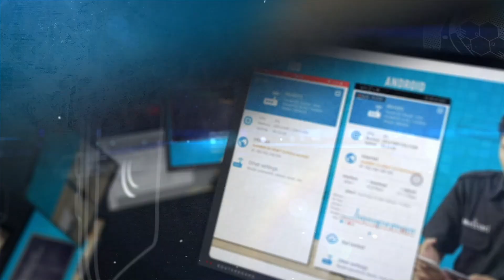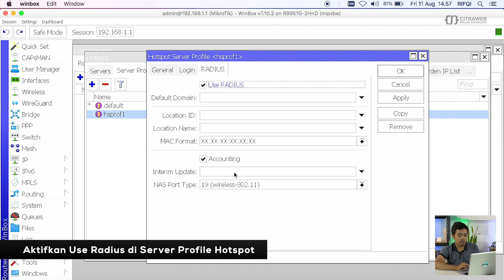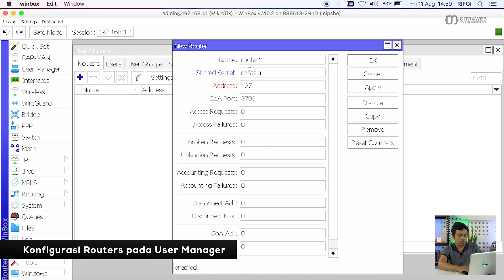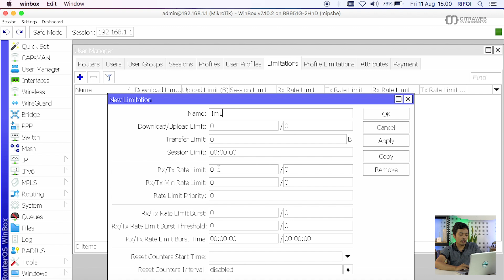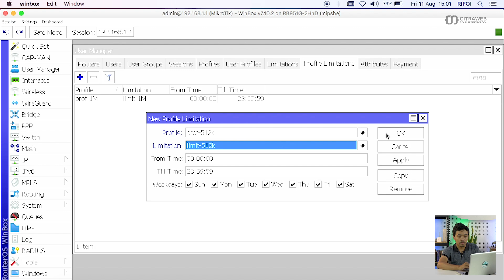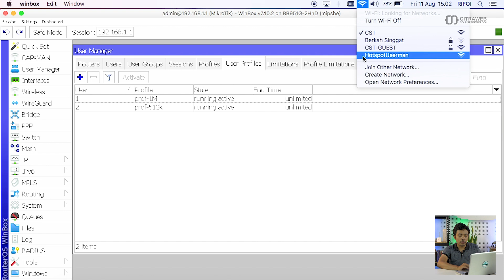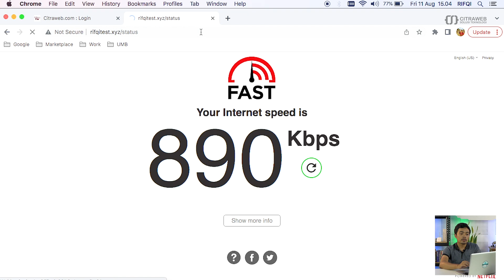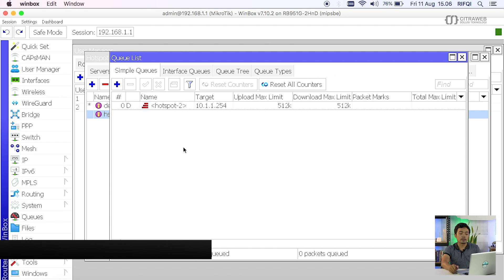Limitasi Bandwidth dengan Usermanager v7 - MIKROTIK TUTORIAL [ENG SUB]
Seperti yang kita ketahui, fitur user manager bisa dikombinasikan dengan beberapa fitur lain pada jaringan MikroTik seperti hotspot, router user, dhcp, dot1x, vpn login, dll. Kali ini kami ingin coba membahas bagaimana membuat Limitasi Bandwidth pada User-manager di RouterOS versi 7 yang terintegrasi dengan fitur hotspot.

Dengan melakukan Management Bandwidth didalam jaringan Hotspot MikroTik yang terintegrasi dengan user-manager, kita bisa memberikan berbagai limitasi terhadap user yang terkoneksi seperti burst, session, bandwidth limit, kuota, dll.